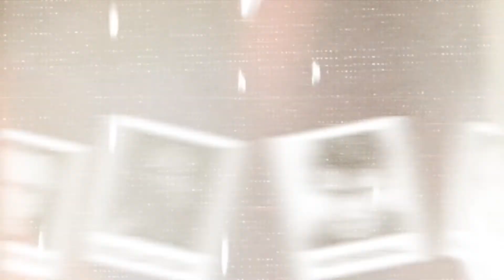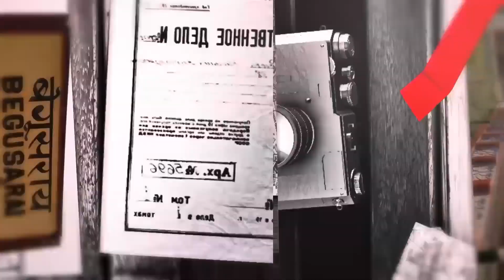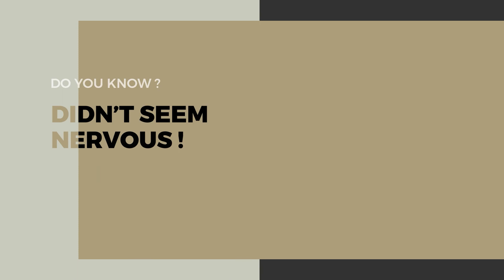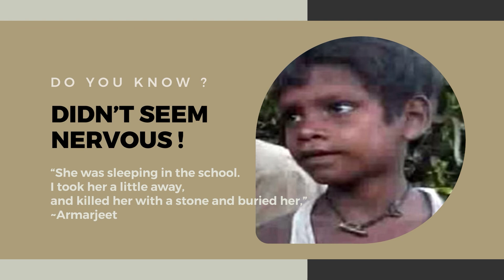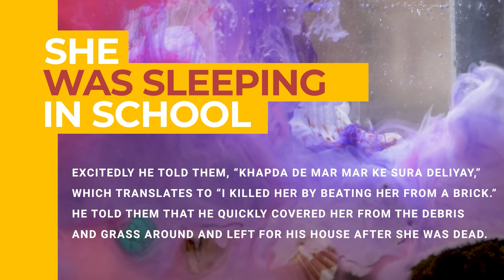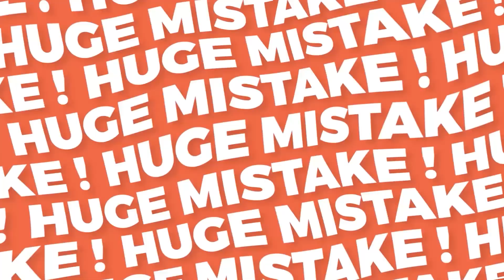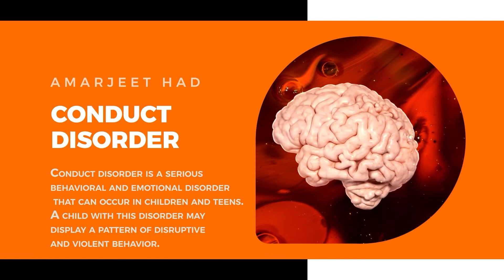Real Story of Amarjeet Sada In Hindi |World's Youngest Serial Killer In Hindi |8 साल का सीरियल किलर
Amarjeet Sada I World's Youngest Serial Killer I In Hindi I 8 साल का सीरियल किलर

This story is about Amarjeet Sada, in whose name the record of being the world's youngest serial killer is recorded. Who became a serial killer only at the age of 8.

ये कहानी अमरजीत सदा की है, जिसके नाम पर दुनिया के सबसे छोटे सीरियल किलर होने का रिकॉर्ड दर्ज है। जो महज़ 8 साल की उम्र में ही सीरियल किलर बन गया था।